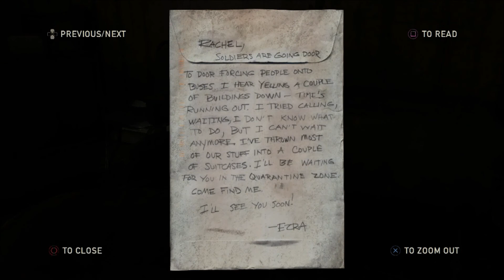The Last of US Remastered part 9 Bill's Town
Traps galore in Bill's Town!!!
Last of Us Remastered gameplay walkthrough part 9